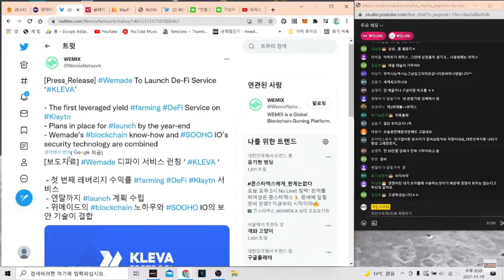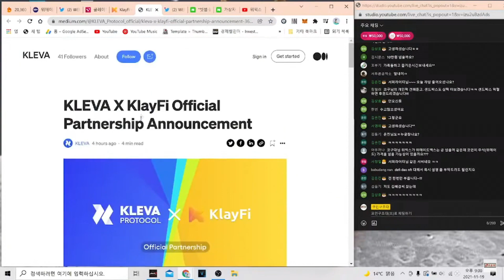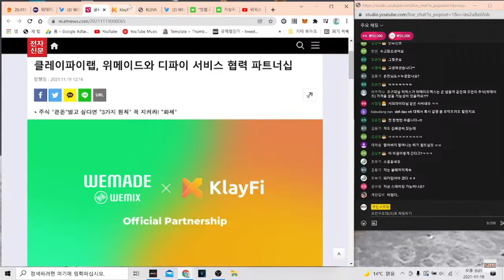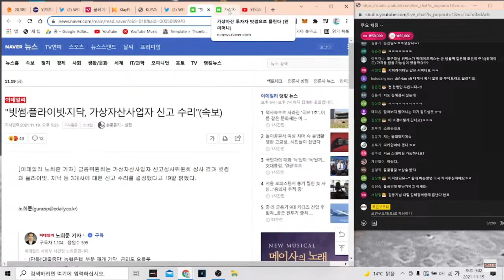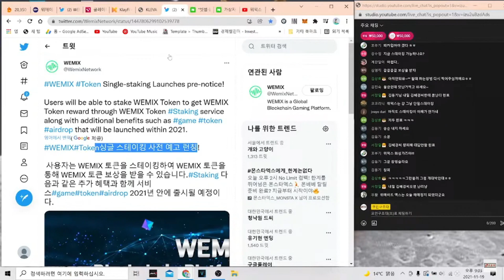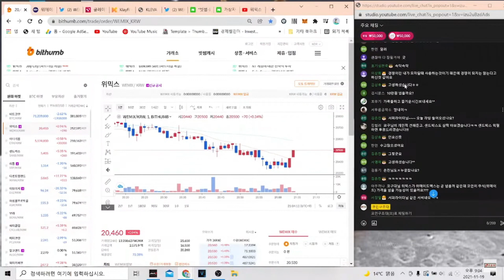클레바 프로토콜 획득 방법!! 위믹스를 스테이킹하면 이것까지 준다고??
채널에 가입하여 도지코인 이모티콘과 배지를 사용해보세요!!
코인관련 중요 이슈를 일찍  전달 받으실 수 있습니다.

유튜브 배지 및 이모티콘 제작(가격협의)